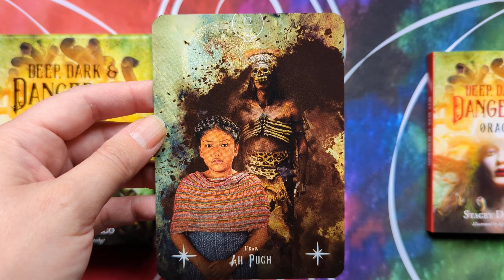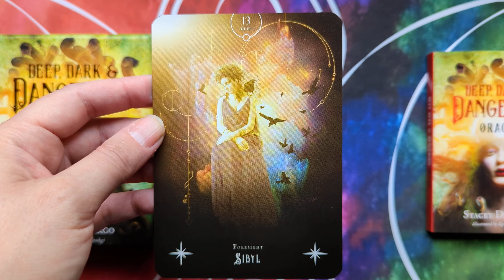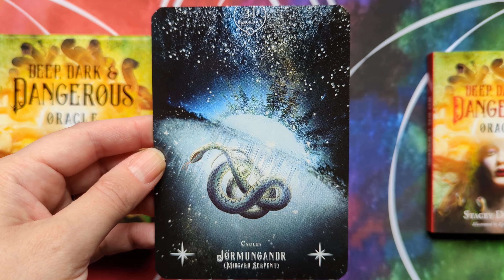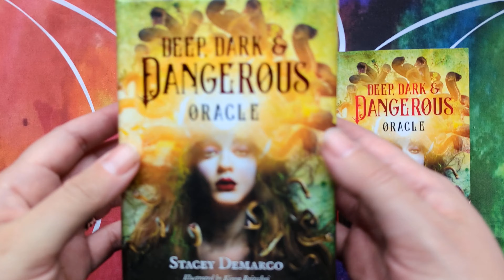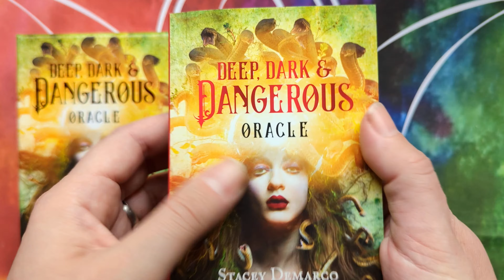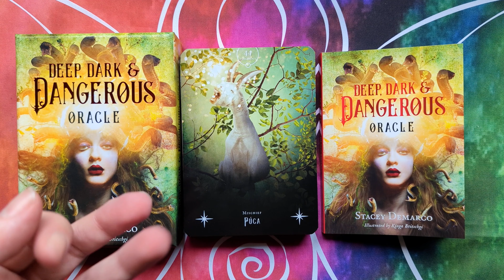Deep, Dark & Dangerous Oracle - Silent Flip-through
Deep, Dark & Dangerous Oracle by Stacey Demarco, illustrated by Kinga Britschgi.

44 colour oracle cards, and a full colour guidebook, in a two-piece box.

Published by Rockpool, ISBN: 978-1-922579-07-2.